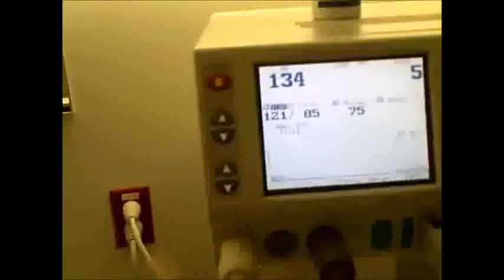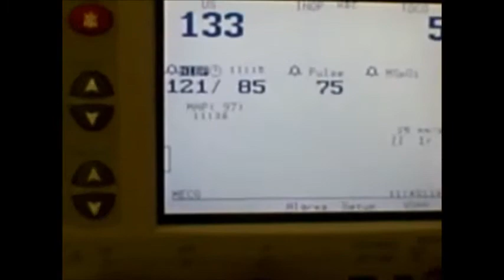LABOR & Delivery Vlogs 1Giving birth 🤰🏽 while Overweight and Doctors said I couldn’t get Pregnant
Here we are in these Vlogs going back a couple years ago when we gave birth to our son he was born a month premature and was admitted to the NICU at birth we are going to show videos from then until now if you like or Videos please don’t forget to hit the subscribe button? and the notification bell button? also feel free to leave Friendly comments so we can add more footage later. Thx The Martins